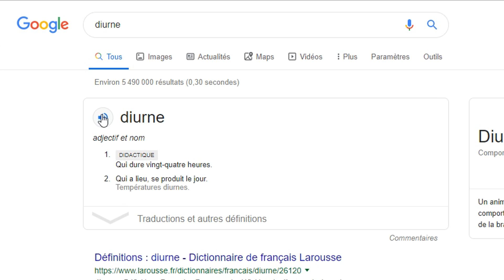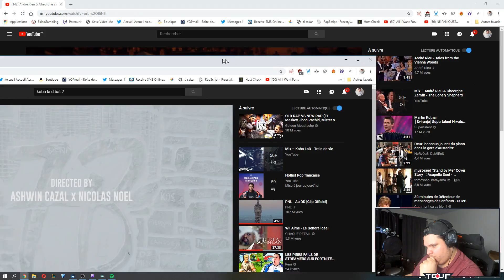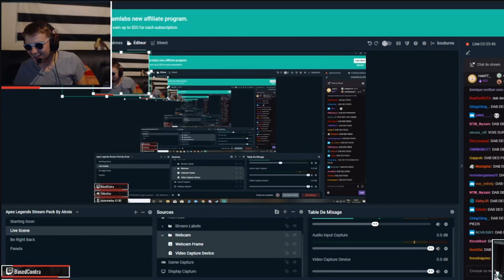TeufeurS - Best Of #79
Tous les jours en live sur Twitch!